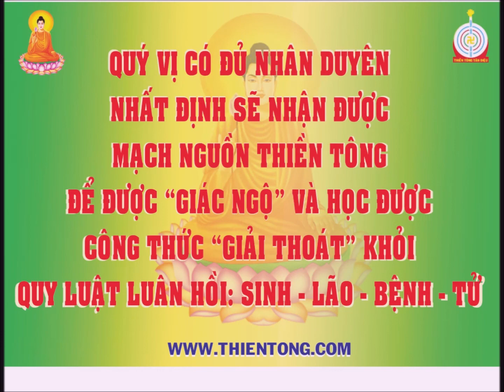Thần Kim Cang Là Ai Và Có Nhiệm Vụ Gì ?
GIẢI ĐÁP ĐẠO PHẬT KHOA HỌC THIỀN TÔNG
TỔ ĐÌNH CHÙA THIỀN TÔNG TÂN DIỆU
CHUYÊN DẠY GIÁC NGỘ & GIẢI THOÁT